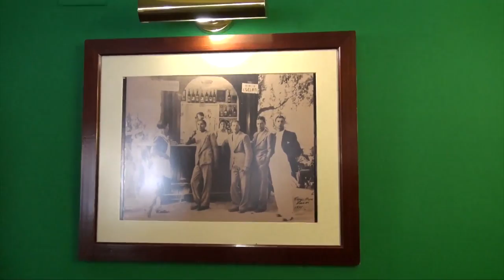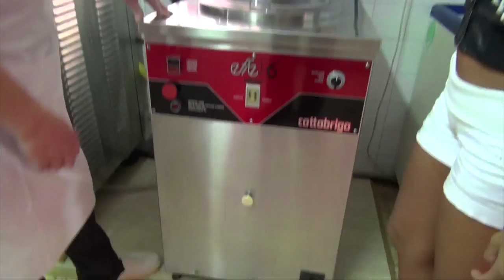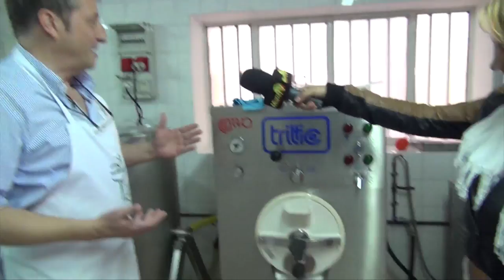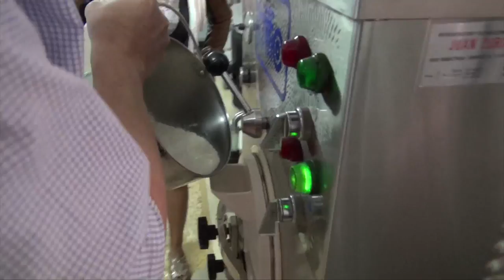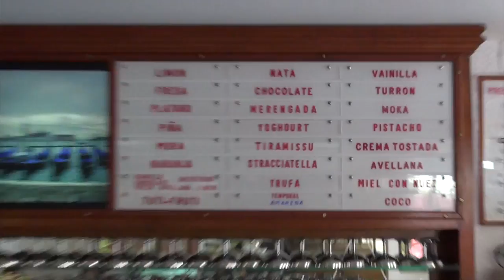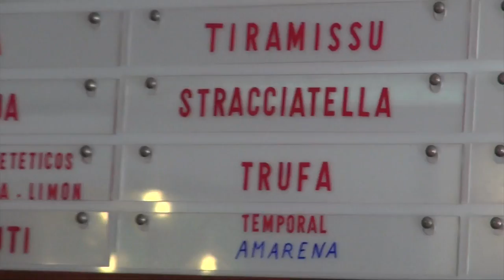Jenny Scordamaglia - Real Ice Cream ! Segorbe Spain 2013 - Miami TV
Miami TV  - Jenny Scordamaglia - Antique Family Owned Ice Cream Segorbe Spain 2013

Producer: Enrique Benzoni  - Sebastian Benzoni

Miami TV : Google play, Itunes, Amazon App Store